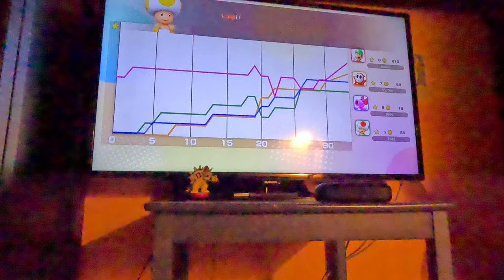(4K60fps) Super Mario Party Jamboree Episode 73 - Goomba Lagoon Part 19 (30 Turns)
We Finish up on this Goomba Lagoon attempt in the brand new Super Mario Party Jamboree game!